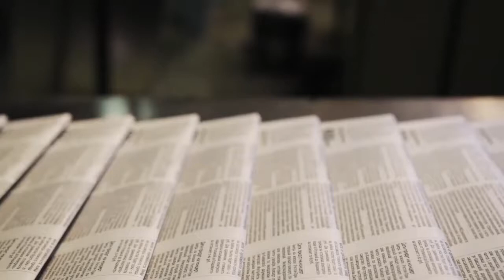Dat Nuoc & Con Nguoi Canada